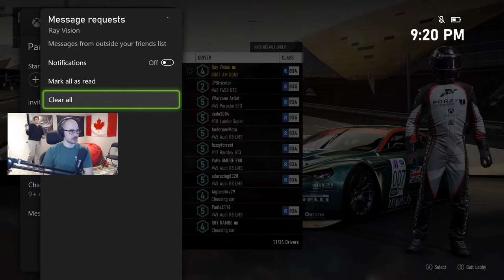Sister Joins The Stream - FM7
So I was just minding my own business streaming some Forza Motorsport 7 (fm7) and my sister decided she wanted to join my twitch stream. Let's just say some banter followed.